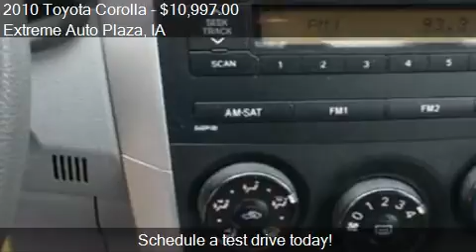2010 Toyota Corolla for sale in Des Moines, IA 50316 at the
This 2010 Toyota Corolla is for sale in Des Moines, IA 50316 at Extreme Auto Plaza.
Engine: I4 1.8L I4
Transmission: Automatic 4-Speed
Color: WHITE
Mileage: 50905
Contact Extreme Auto Plaza  Des Moines, IA 50316 to test drive this 2010 Toyota Corolla  today.